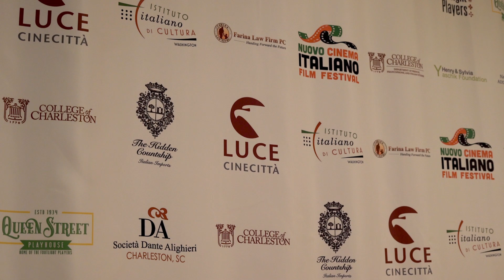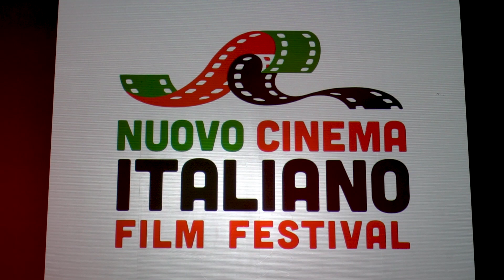NCIFF Opening Night 2019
Recap of the opening night for the 2019 Nuovo Cinema Italiano Film Festival in Charleston, SC.
Giovanna De Luca, founder and artistic director
Edited by Dan Colella and Bridget Conway
Cinematography by Dan Colella, Noah Goodman, and Bridget Conway